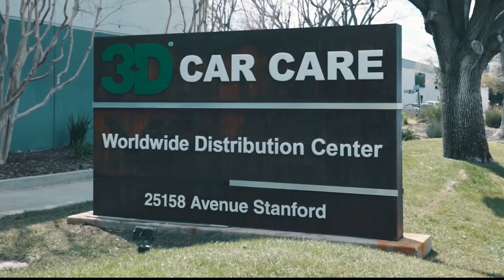3D International Corporate Tour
Quick Tour of the 3D Corporate Office, Production, and Distribution.